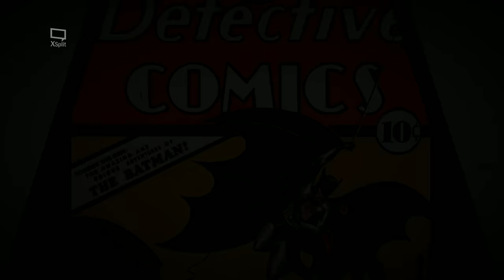Bantam teltale Part 1